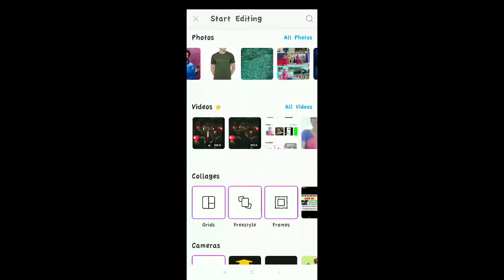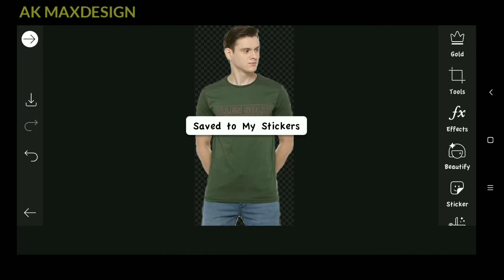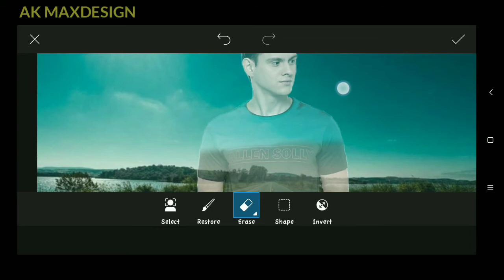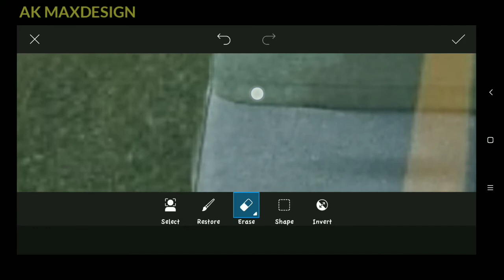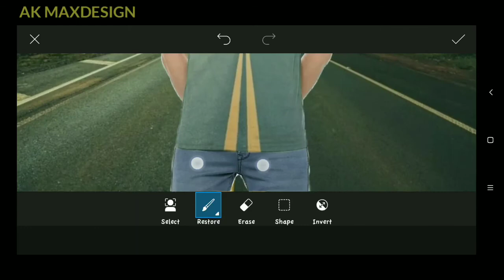PICSART TRANSPARENT CLOTH EFFECT || PICSART EDITING TUTORIAL || PICSART PHOTO EDITING